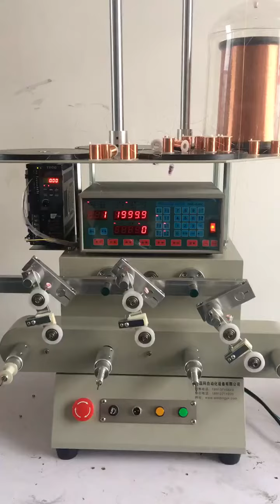small coil winding machine, auto winding machine, Wechat: +86 15979221627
Wechat/What's app: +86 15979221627    Skype: Susan. Leii8
We are manufacture all kinds of Winding machines, Vacuum equipment, Transformer manufacture machines,Core winding machine, Core annealing oven, APG Clamping Machine, Molds, etc